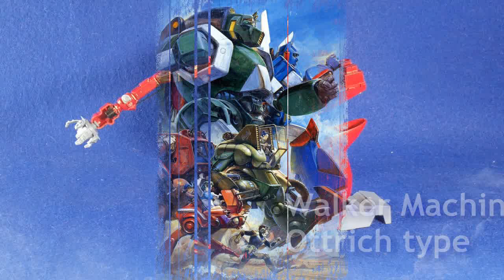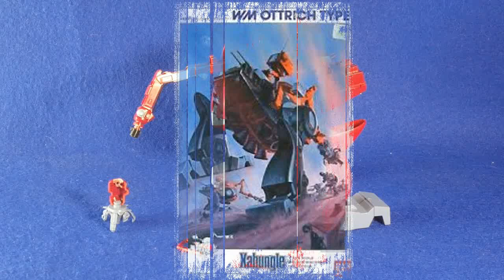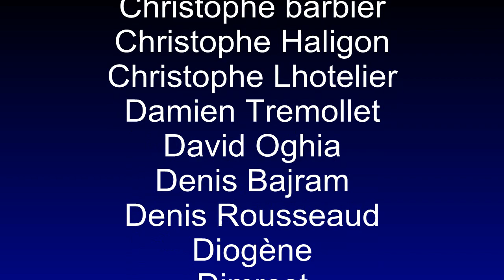Walker Machine Ottrich 1/144 (Xabungle)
Voici une maquette pour le moins étrange entre l'autruche et l'éléphant mécanique, issu de Walker machine XABUNGLE, une série totalement inédite en France, de 1982, mais dont nous avons eu de nombreux jouets pirates.

Là il s'agit d'un kit que j'ai trouvé par hasard aux Puces de Montreuil fin des années 80 et que je n'ai pas identifié avant des années.
Il s'agit du OTTRICH, et son histoire, autant que son design, sont pour le moins singuliers.

Joyeux Noël !